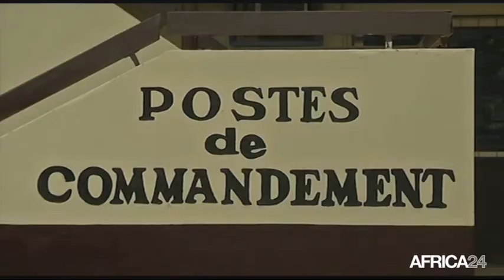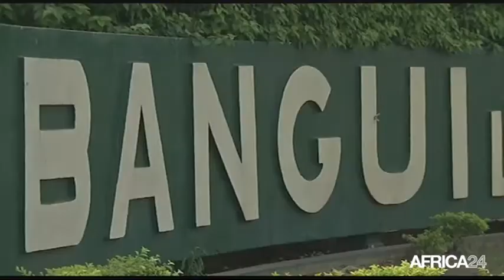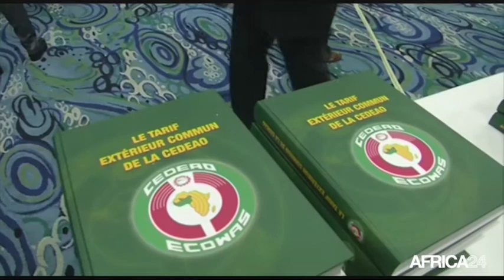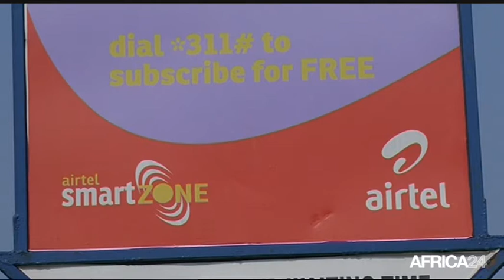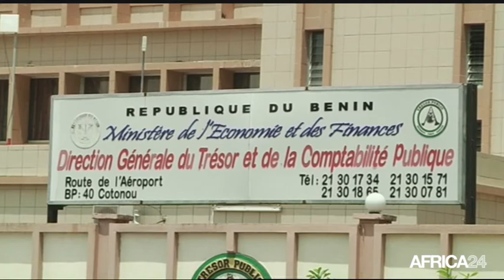Le Journal du jeudi 18 décembre - 9h GMT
CENTRAFRIQUE, Les maires veulent la réconciliation. BENIN, Les priorités du budget 2015. EGYPTE, Réouverture du musée Toutankhamon. CENTRAFRIQUE, Les maires veulent la réconciliation.